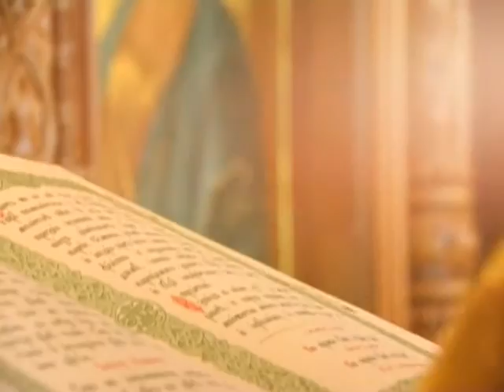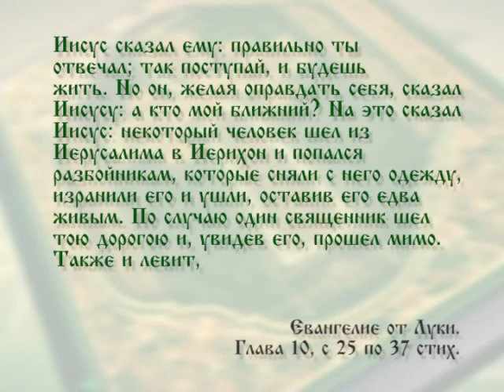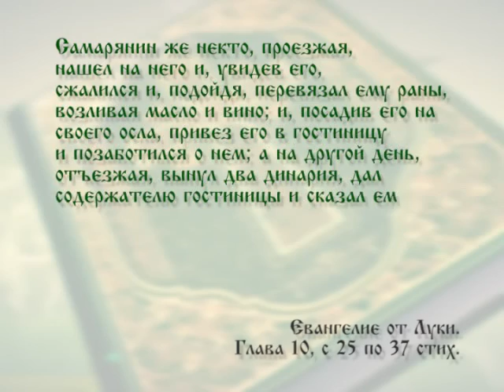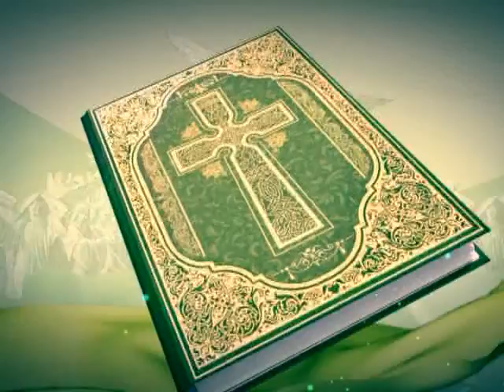Читаем Евангелие вместе с Церковью. 29 ноября 2015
В этот день Святой Церковью читается Евангелие от Луки гл.10  25-37 стих